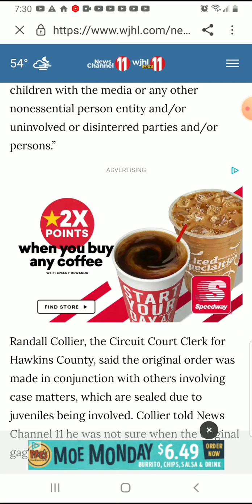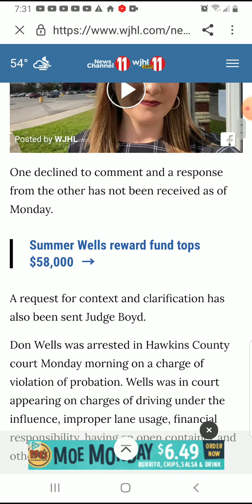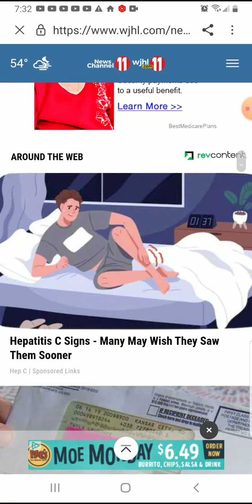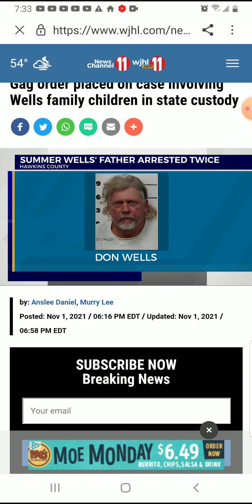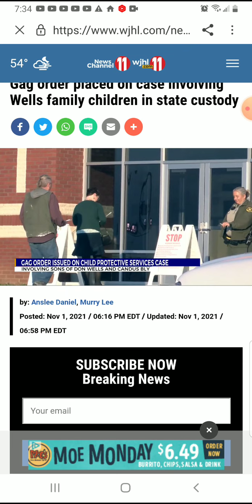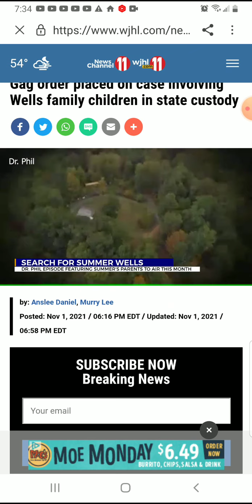Gag order on Wells boys